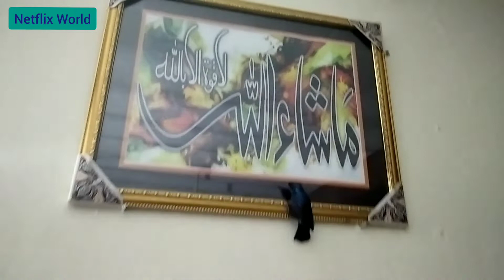Teri Rehmato Ka Dariya